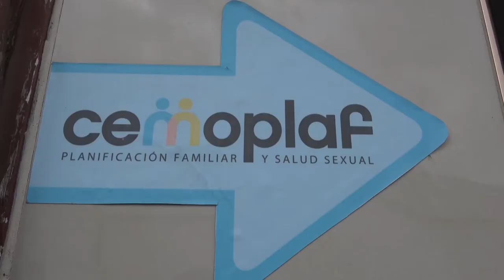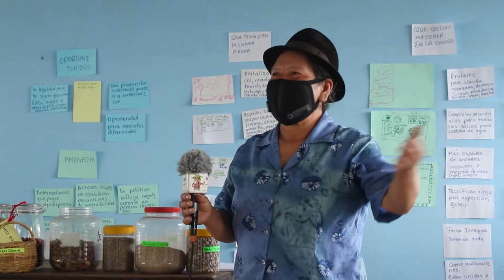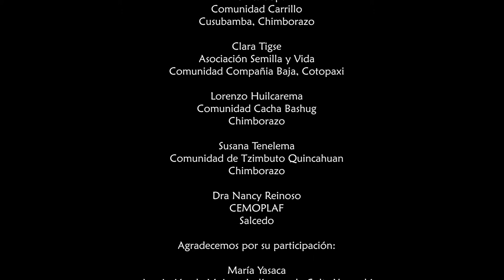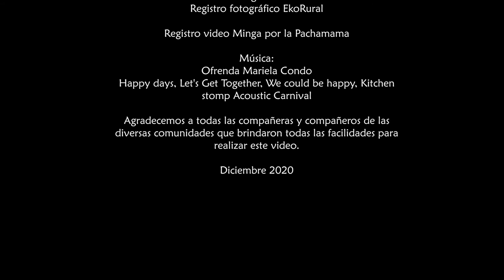🎤 Cuerpos sanos con huertos sanos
¿Por qué un huerto agroecológico promueve la salud de la familia y la comunidad? Este video nos cuenta por qué un huerto agroecológico es un espacio saludable. En este video participan compañeras y compañeros agricultores de Chimborazo y Cotopaxi, junto con la doctora Nancy Reinoso de CEMOPLAF, quien ha acompañado este proceso.
Un trabajo en alianza con la Fundación Ekorural